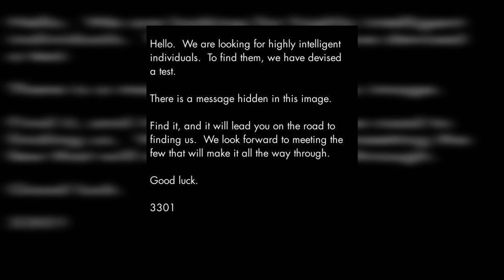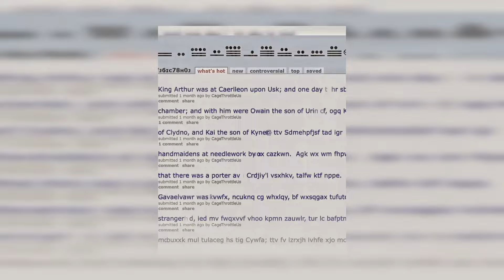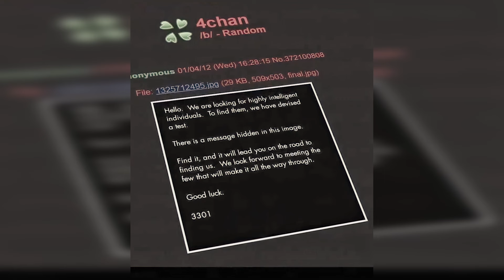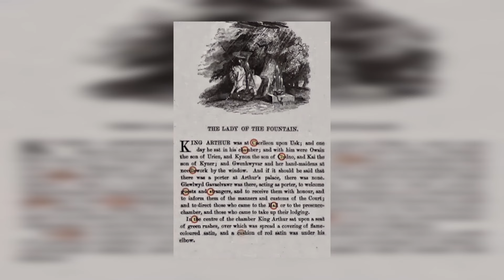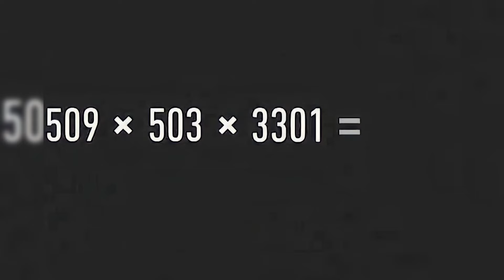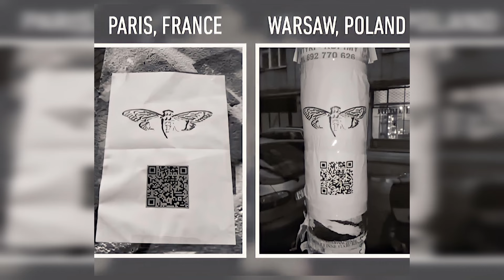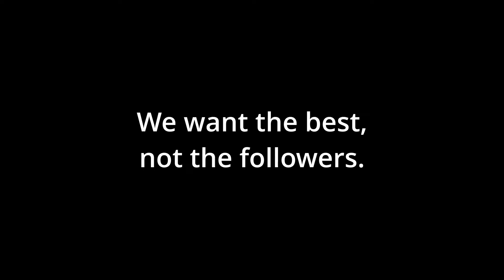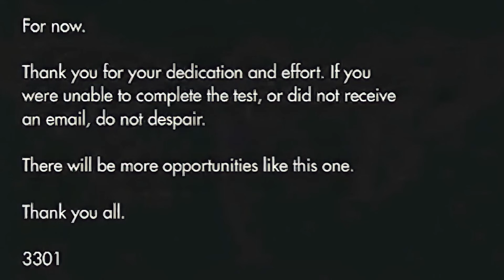The Dark Secrets of Cicada 3301: Decoding the Online Mystery | Digital Da Vinci Code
*** THIS VIDEO WAS UPLOADED AGAIN AFTER THE SECOND PART DUE TO A TECHNICAL GLITCH ***

🔍 Welcome, everyone! Today, we're digging into the internet's biggest puzzle – Cicada 3301. 🌐 Ever heard of it? No worries, we're here to break it down for you! 🧩

🕵️‍♂️ Join us as we unravel the mystery behind Cicada 3301, a super mysterious online puzzle that's left people scratching their heads. 🤔 We'll explore where it came from, figure out the tricky puzzles, and spill the beans on what these secret messages might mean.

🧠 We're going to tackle those confusing codes, translate the hidden messages, and piece together the puzzle that's had internet folks buzzing for ages. 💻 Whether you're new to Cicada 3301 or you've been keeping an eye on it, we're here to spill all the deets.

🚀 Get ready for a deep dive into the unknown as we navigate through the web's biggest mystery. Together, let's find out what Cicada 3301 is all about and what makes it so intriguing!

🌟 Ready to crack the code with us? Let's dive in! 🚀